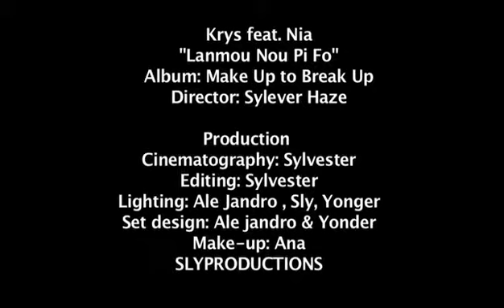Krys ft Nia Lanmou Pi Fo Final